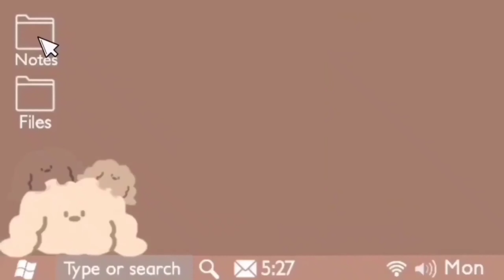HOT CHEETOS KING CRAB WITH SEAFOOD BOIL MUKBANG COMPILATION 🥵😱🙀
One more! let's turn on the bell button🤗

I hope everyone is healthy always!💗

I translated the video, so if there are words that are wrong, I apologize and forgive🤗